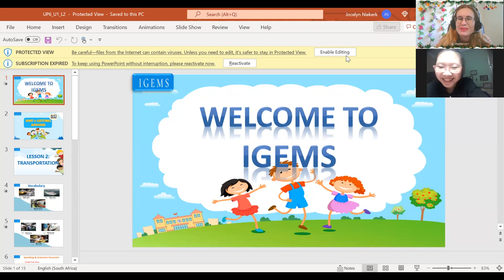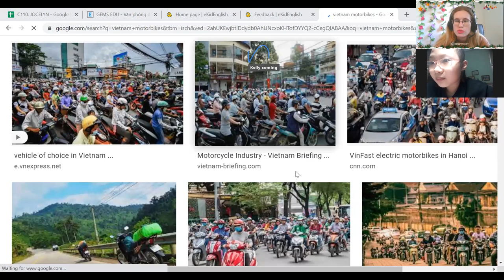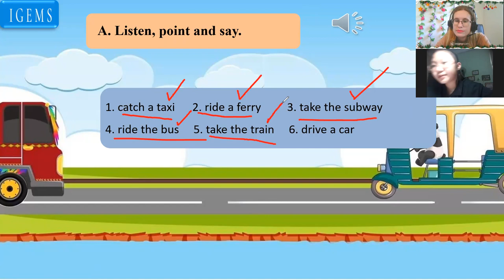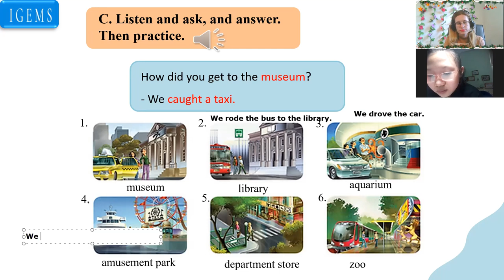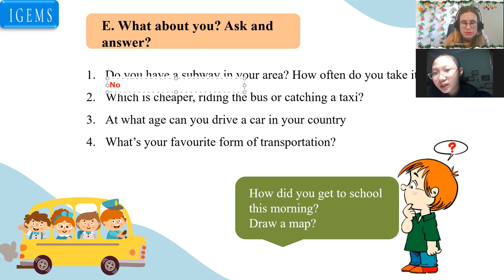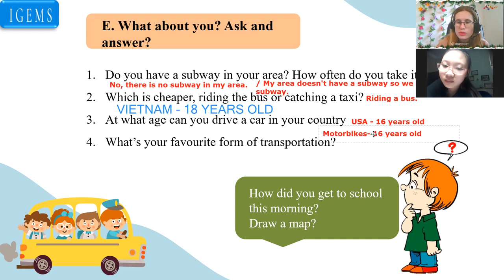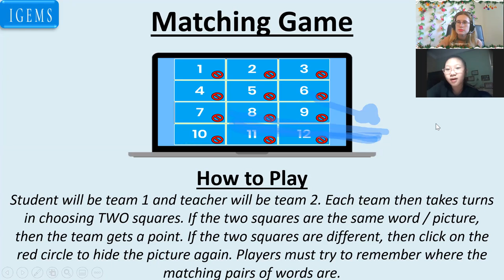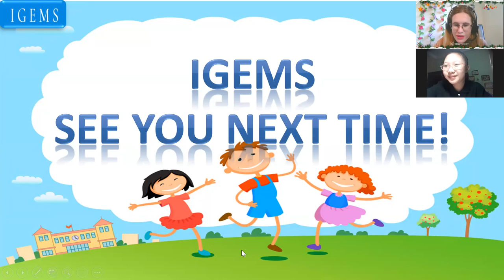Lê Phạm Vân Anh (Kelly)18:00- 18:45 Up 6- Unit 1- Lesson 2